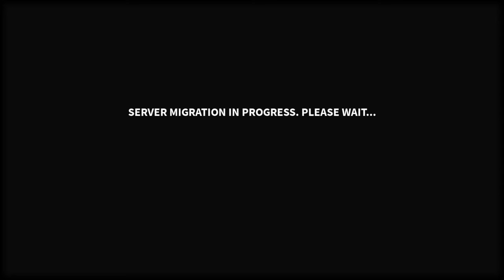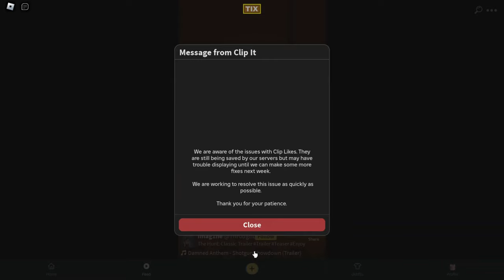COMO COMPLETAR TODOS OS JOGOS NO THE CLASSIC ROBLOX!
Nesse vídeo vamos fazer o  evento do The Classic no Roblox ,  onde te ensino como fazer as missões do the classic e como pegar  todos os Tix e Tokenrs do evento  the classic no Roblox!
inicio: 00:00
Gunfight Arena: 1:25
Dress to impress: 3:05
Bee Swarm Simulator: 3:48
Restaurant Tycoon 2: 6:15
toilet tower Defense: 7:34
Driving Empire: 9:22
Livetopia: 11:27
Adopt me: 12:57
bedWars: 14:18
Arsenal: 15:35
Blade ball: 16:24
Clip it: 17:13
A Dusty Trip: 18:05
Tower Defense Simulator: 19:09
Dragon adventures: 20:08